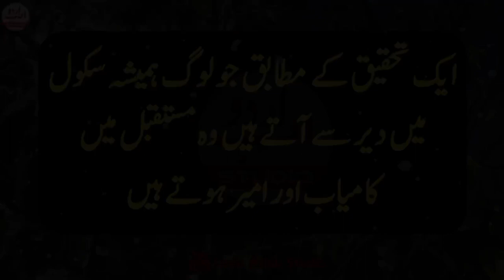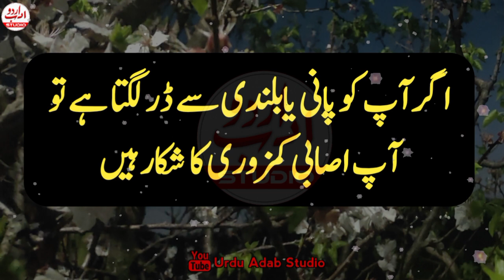Jis sy aap pyar krty hain usy dekh kr kbi b ye ek kam na kren | Hikmat ki batain | Urdi Quotes